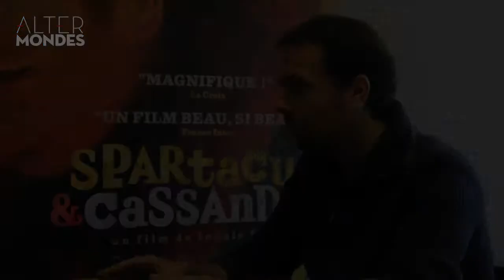[Altermondes] Spartacus & Cassandra, un conte moderne au nord de Paris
Le documentaire Spartacus & Cassandra, qui sort en salle aujourd'hui, raconte une histoire aussi incroyable que les prénoms de ses protagonistes, un frère et une soeur rroms accueillis par une jeune trapéziste dans un cirque à la périphérie de Paris. Pour en parler, Altermondes a réuni Ioanis Nuguet, le réalisateur, et Alexandre le Clève, coordinateur de l'association Trajectoires et administrateur de Hors la Rue.